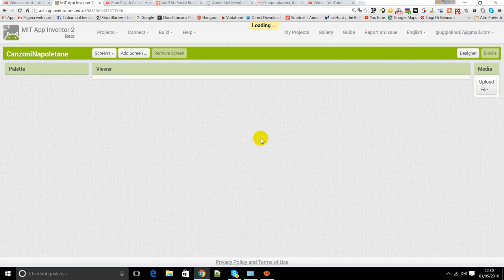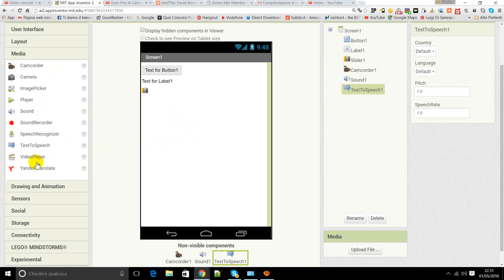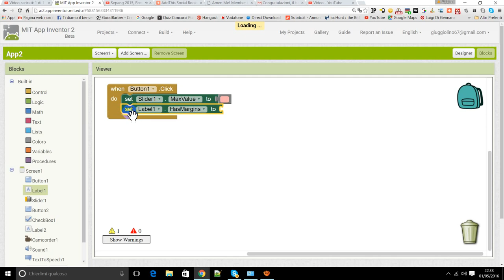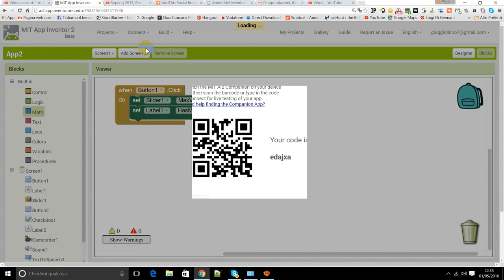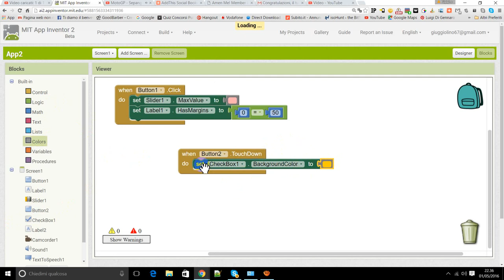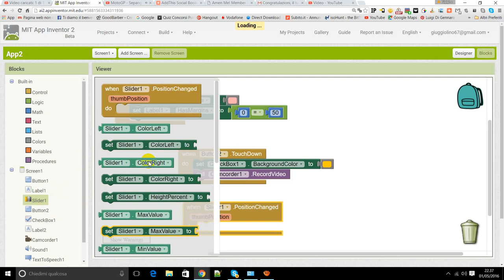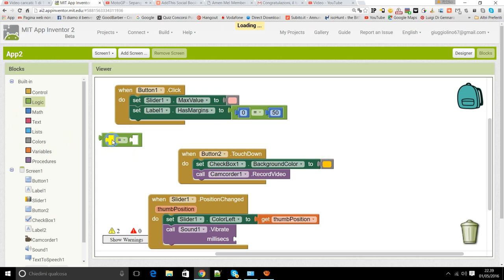MIT APP INVENTOR 2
PROGRAMMAZIONE MIT APP INVENTOR 2